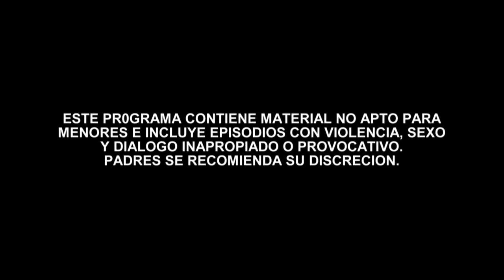La Reina del Sur | Special Edition (First Season) Episode 7 | Telemundo English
Video oficial de Telemundo La Reina del Sur. Santiago wants to start from scratch, but his ambition will make him decide between business or Teresa. Relive how everything started in the Special Edition of Season 1.

This Special Edition of La Reina del Sur, season 1, is subtitled in English. Catch up with Teresa Mendoza’s thrilling story to be prepared for her return on April 22nd at 10 pm/9c on Telemundo.